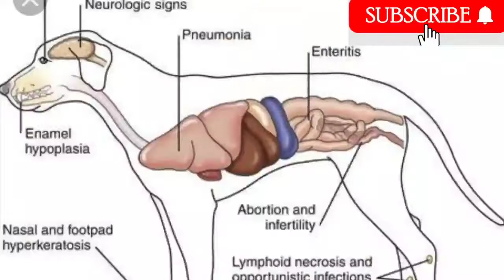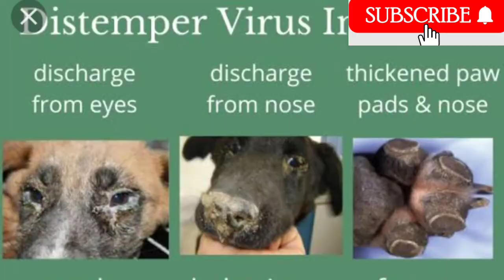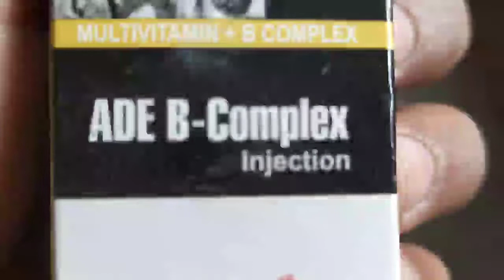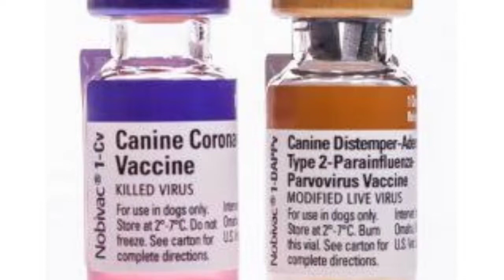CANINE DISTEMPER :Signs,Treatment & Preventive Measures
A transient fever usually occurs 3–6 days after infection, and there may be a leukopenia (especially lymphopenia) at this time; these signs may go unnoticed or be accompanied by anorexia. The fever subsides for several days before a second fever occurs, which may be accompanied by serous nasal discharge, mucopurulent ocular discharge, lethargy, and anorexia. GI and respiratory signs, typically complicated by secondary bacterial infections, may follow; rarely, pustular dermatitis may be seen. Encephalomyelitis may occur in association with these signs, follow the systemic disease, or occur in the absence of systemic manifestations. Dogs surviving the acute phase may have hyperkeratosis of the footpads and epithelium of the nasal planum, as well as enamel hypoplasia in incompletely erupted teeth.

Overall, a longer course of illness is associated with the presence of neurologic signs; however, there is no way to anticipate whether an infected dog will develop neurologic manifestations.

Classic neurologic signs include:

localized involuntary muscle twitching (myoclonus, chorea, flexor spasm, hyperkinesia)

convulsions, including salivation and chewing movements of the jaw (chewing-gum fits)

Other neurologic signs include:

circling

head tilt

nystagmus

paresis to paralysis

focal to generalized seizures

Localized involuntary twitching of a muscle or group of muscles (myoclonus, chorea, flexor spasm, hyperkinesia) and convulsions characterized by salivation and, often, chewing movements of the jaw (“chewing-gum fits”) are considered classic neurologic signs. Emerging viral strains may be associated with greater neurotropism; increased morbidity and mortality from neurologic complications has been observed.

A dog may exhibit any or all of these multisystemic signs during the course of the disease. Infection may be mild and inapparent or lead to severe disease with most of the described signs. The course of the systemic disease may be as short as 10 days, but the onset of neurologic signs may be delayed for several weeks or months as a result of chronic progressive demyelination within the CNS.

Clinicopathologic findings are nonspecific and include lymphopenia, with the possible finding of viral inclusion bodies in circulating leukocytes very early in the course of the disease. Thoracic radiographs may reveal an interstitial pattern typical of viral pneumonia.

Chronic distemper encephalitis (old dog encephalitis, [ODE]), a condition often marked by ataxia, compulsive movements such as head pressing or continual pacing, and incoordinated hypermetria, may be seen in fully vaccinated adult dogs without a history suggestive of systemic canine distemper infection. Although canine distemper antigen has been detected in the brains of some dogs with ODE by fluorescent antibody staining or genetic methods, dogs with ODE are not infectious, and replication-competent virus has not been isolated. The disease is caused by an inflammatory reaction associated with persistent canine distemper virus infection in the CNS, but mechanisms that trigger this syndrome are unknown.

Lesions:

Thymic atrophy is a consistent postmortem finding in infected young puppies. Hyperkeratosis of the nose and footpads is often found in dogs with neurologic manifestations. Depending on the degree of secondary bacterial infection, bronchopneumonia, enteritis, and skin pustules also may be present. In cases of acute to peracute death, exclusively respiratory abnormalities may be found. Histologically, canine distemper virus produces necrosis of lymphatic tissues, interstitial pneumonia, and cytoplasmic and intranuclear inclusion bodies in respiratory, urinary, and GI epithelium.

Lesions found in the brains of dogs with neurologic complications include:

neuronal degeneration

gliosis

noninflammatory demyelination

perivascular cuffing

nonsuppurative leptomeningitis, and

intranuclear inclusion bodies predominately within glial cells